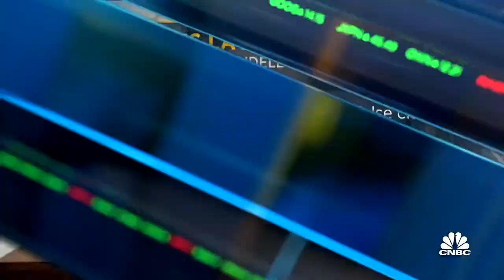Dominion Voting Systems CEO: Company's intention is to get the facts on the table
Dominion Voting Systems sued MyPillow CEO Mike Lindell for more than $1.3 billion in damages for spreading misinformation. "This is definitely not the last lawsuit, we are taking a very measured evidence-based approach on what we file next and we are not ruling anyone out," Dominion Voting Systems CEO John Poulos said. He joins CNBC's Eamon Javers on 'Closing Bell' to discuss.